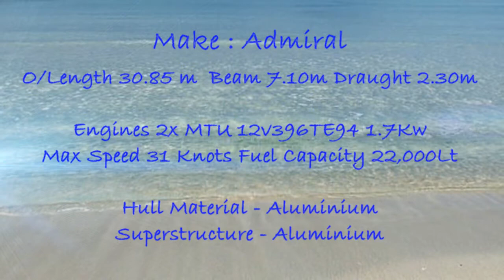fab50Motor Yacht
Lying in Palma de Mallorca 2.5 million 5 cabins up to ten guests